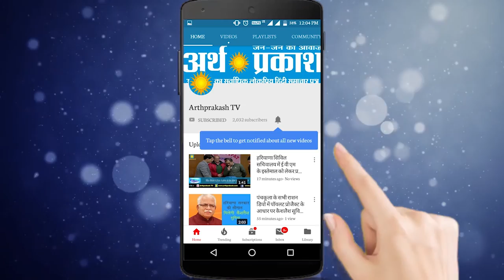यूनियन के अंदरूनी कलह के कारण हरियाणा रोडवेज की हड़ताल दिखी बेअसर